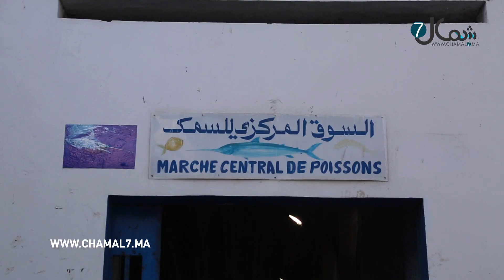الشناقة يتحملون المسؤولية.. بائعو السمك يكشفون أسباب غلاء أسعار السمك بطنجة